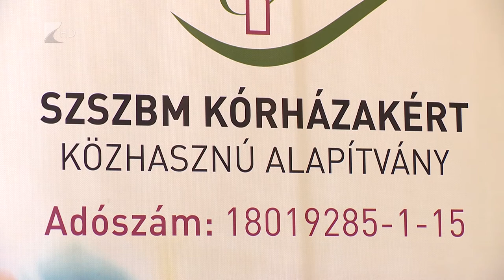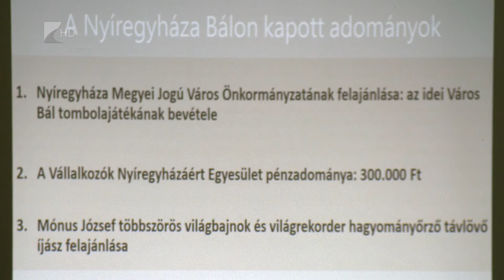Adomány a kórháznak - Kölcsey Tv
Kétmillió háromszázezer forintból fejlesztheti tovább gépparkját és infrastruktúráját a Szabolcs-Szatmár-Bereg Megyei Kórházak és Egyetemi Oktatókórház. Kétmillió forintot az önkormányzat ajánlott fel az idei Városbál bevételéből, amelyből tíz egyedi fejlesztésű tolókocsit vásárol majd a kórház. A Vállalkozók Nyíregyházáért Egyesület pedig további háromszázezer forinttal járul hozzá a további fejlesztésekhez.